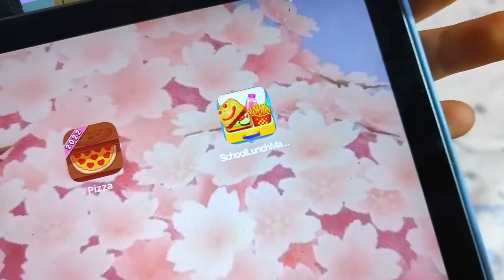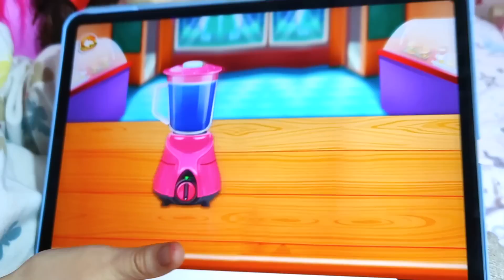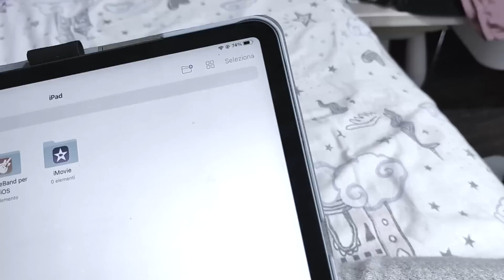Pranzo per scuola virtuale... con un'app veramente brutta 😂 (school lunch maker)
Che delusione quest'app ragazzi! Volevamo divertirci a creare la merenda/pranzo per la scuola virtuale e abbiamo scaricato "School Lunch Maker", un'app che dalle immagini sembrava proprio carina ma che si è rivelata una vera ciofeca.
Speriamo però che il video vi abbia divertiti lo stesso!